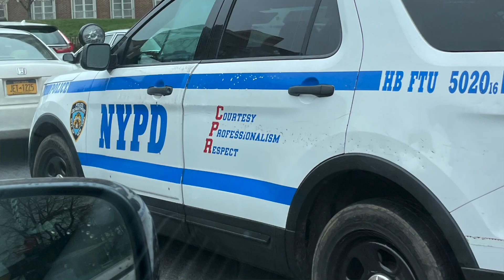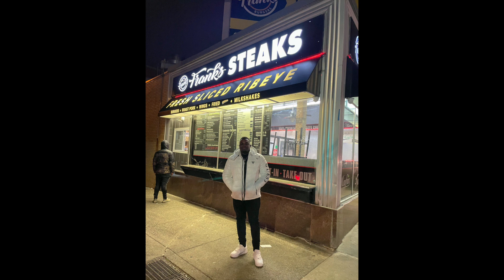10 Things I discovered about the USA from South Africa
2023- I went to the USA and started my trip in North Carolina, then went to Washington DC and the drove up to Atlantic City before stoping in New York City for a few nights then driving back south spending a night in Philadelphia

This was 10 of the Most interesting things they don't show in movies that I thought of sharing